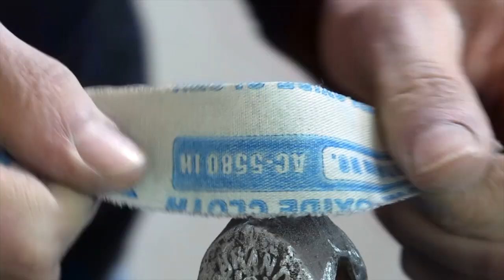BALL PEEN HAMMER RESTORATION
I found this ball peen hammer in old tools and decided to use it at work, but first of all it needed to look good. So I decided to do this as you can see in this video. I also used Elm wood for the handle.
If you have any questions about this process, just ask me in the comments. I read them all and I try to reply as soon as possible.